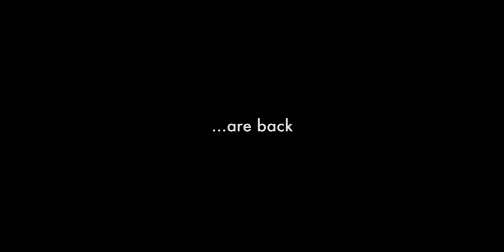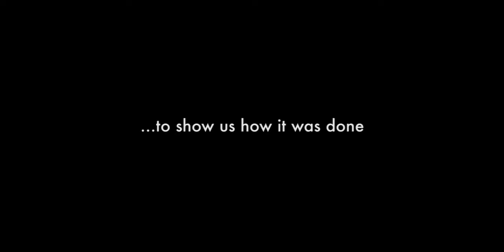ADAPT 16mm Film Promo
Promo of ADAPT veteran BBC 16mm film crew reunited with original kit.